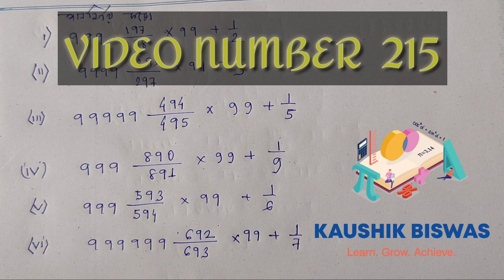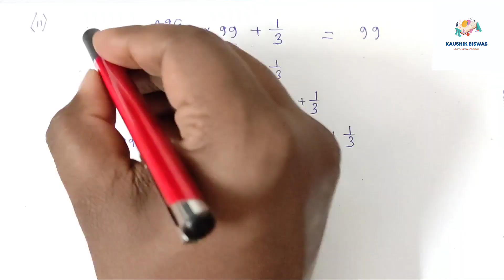SIMPLICATION TRICKS //মান নির্ণয় করো মাত্র 2 সেকেন্ডে//KAUSHIK BISWAS//সরলীকরণ বা SIMPLIFICATION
Simplification Tricks for All Competitive Exams I Magical Simplification Tricks
কি করে খুব বড় বড় simplication খুব সহজে করা যায় তার ব্যবহারিক প্রয়োগ